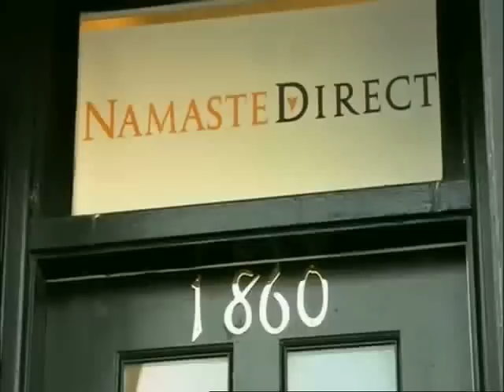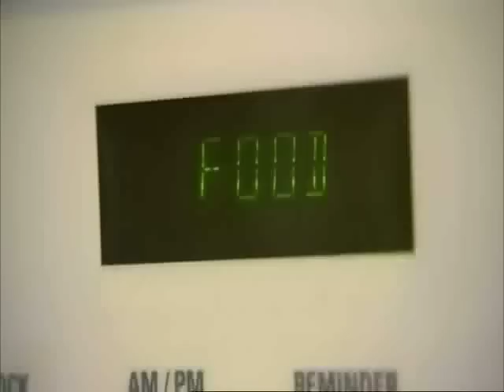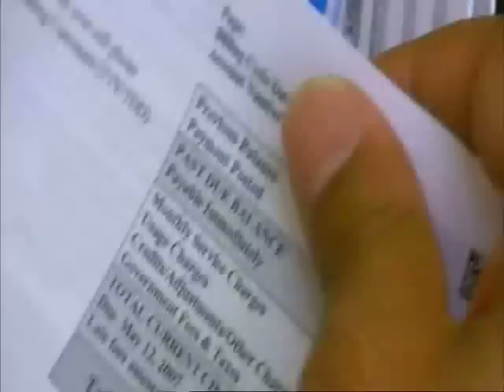Microcredit Borrowers in Mexico - Part 2